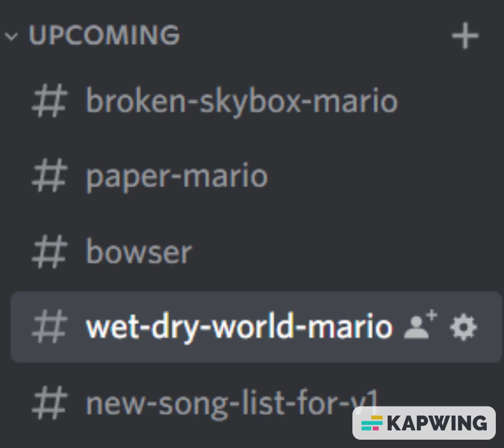VS MARIO Teasers!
some teasers :)